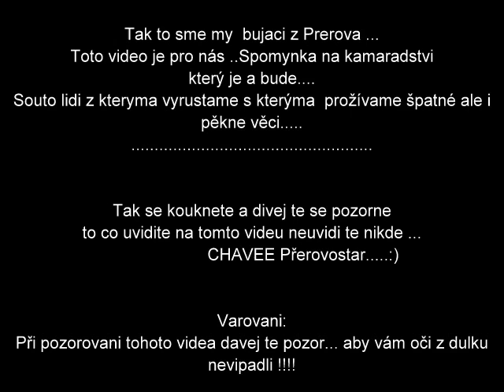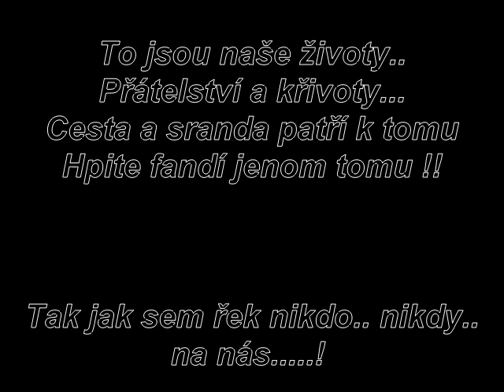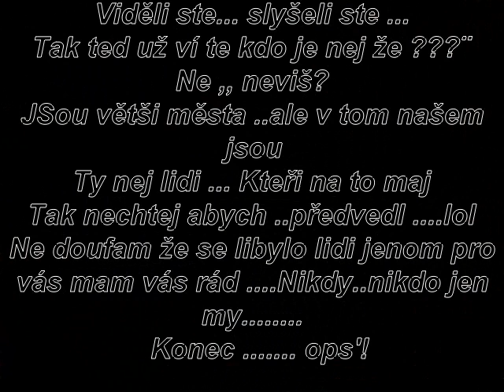Prerov-Terne..chaveee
Kamaradi a zas kamaradi.